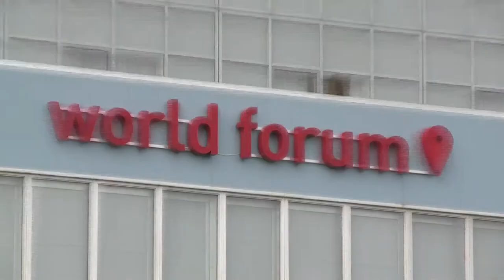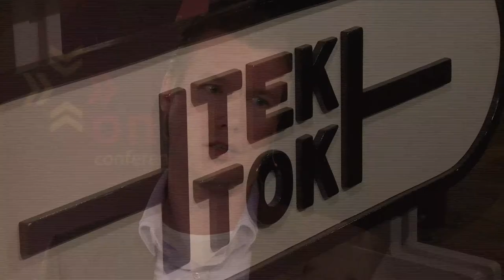Dave Merkel and Raymond Bierens on "Smart Coalitions in Cyber Defense"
Dave Merkel is Chief Technology Officer (CTO) at FireEye and Raymond Bierens is Global Vice-President Cyber Security for Atos Consulting & System Integration. They both gave a talk on cyber challenges at the NCSC ONE conference. Building smart coalitions is difficult as partners not yet have on a common language. Still, in building defense capabilities, we have a common goal. In the Tek Tok Studio at the NCSC ONE conference they tells us how to reach it. But when does cyber defense becomes offense?

Interview: Elly van den Heuvel and Chris van 't Hof
Video: Rec.online
Date: 4 June 2014
Location: World Forum The Hague
Thanks to the Dutch National Cyber Security Center